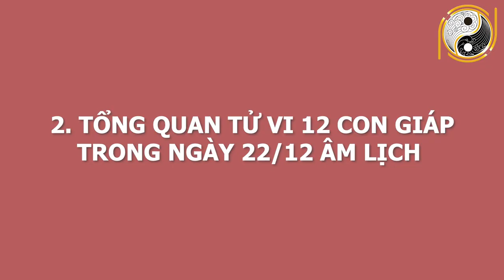Tử Vi Hàng Ngày 03/02/2021 CHÚC MỪNG 3 Con Giáp VẬN MAY CỰC ĐỎ Ngày Mai Trúng Đậm, Tiền Về Đầy Tay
01. Linh phù giải hạn
02. Hồ lô hóa giải Ngũ Hoàng
03. Mai Hoa Phú Quý
04. Gương bát quái tinh cầu
05. Kim bài thái tuế 2023
06. Vòng tam hợp Dần Ngọ Tuất
07. Vòng tam hợp Thân Tý Thìn
08. Vòng tam hợp Hợi Mão Mùi
09. Vòng Tam Hợp Tỵ Dậu Sửu
10. Bát bảo tâm kinh
11. Minh Quang pháp bảo cầu
12. Minh Quang pháp bảo lục giác
13. Tỳ Hưu Lộc Tài (Đồng)
14. Tỳ Hưu Khai Vận ( Bạch Ngọc)
15. Bách Niên Tụ Tài ( tụ tài lộc)
16. Song long ngọc ấn ( ấn thăng quan)
17. Kim bài ngũ Lộ Thần Tài
18. Hồ lô bình an ( treo xe)
19. Móc khóa văn xương
20. Ống bút văn xương gỗ đào
21. Bút văn xương gỗ đào
22. Bút văn xương gỗ đào nhỏ
23. Hoa mai kim tiền ( mạ vàng )
24. Các vật phẩm phong thủy khác Tử Vi Hàng Ngày 03/02/2021 CHÚC MỪNG 3 Con Giáp VẬN MAY CỰC ĐỎ Ngày Mai Trúng Đậm, Tiền Về Đầy Tay.
Quý anh chị thân mến ! Hôm nay Phong Thủy Gia Cát sẽ chia sẻ về vận trình 12 con giáp ngày 22/12/2020  âm lịch tức ngày 03/02/2021 dương lịch. Với mong muốn anh chị có thể nắm được vận trình công việc, sức khỏe, tình duyên để tiến hành công việc đạt được những kết quả mong đợi và tránh những thị phi, rủi ro. Vậy trong ngày hôm nay, con giáp nào sẽ gặp may mắn tài lộc, làm ăn phát đạt? Con giáp nào đen đủi, xui xẻo đủ đường? Công việc nào thuận để làm, công việc nào xui nên tránh? Mời anh chị cùng theo dõi video để biết chi tiết cụ thể nhé!